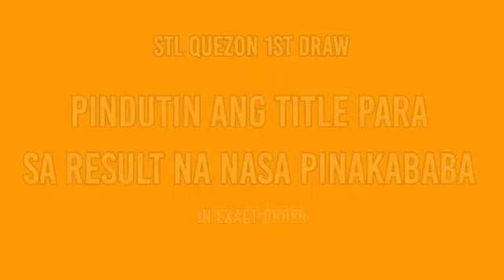3rd draw, STL QUEZON 8pm Result Today stl pares February 22, 2022 evening draw result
Pindutin Ang Title Para Sa Result, Nasa Pinakababa ko nilagay ito.

Today is February 22, 2022 Tuesday

✓ 8PM DRAW:🔴 15-21 🎉